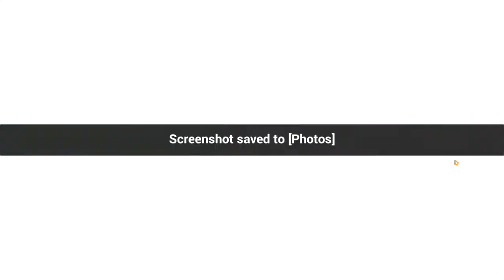Pulling for Herrscher of Human: Ego! | Honkai Impact 3rd (crystals in description!)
Sorry I don't make more videos, but I'm really busy at work and also need to save crystals u_u
Here is the invitation code 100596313FQ